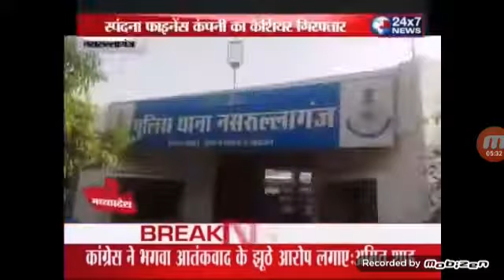NARSULAGANJ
JK24X7 NEWS चैनल पर देखिये * नर्सुलागंज में स्पंदना फाइनेंस कंपनी का केशियर गिरफ्तार *